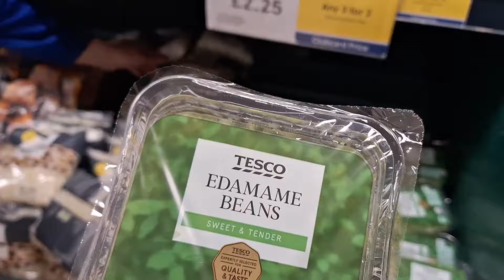ভাইরাল ডিম রেসিপি | চিকেন বড়া, ফুলকপি দিয়ে মাছ রান্না টেস্কতে গেলাম!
ভাইরাল ডিম রেসিপি| চিকেন বড়া |ফুলকপি দিয়ে মাছ রান্না |